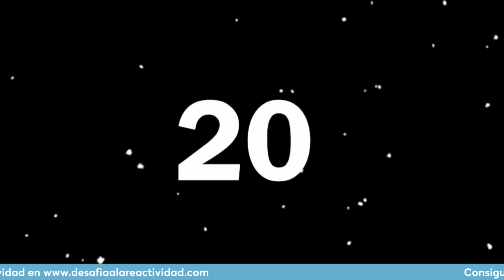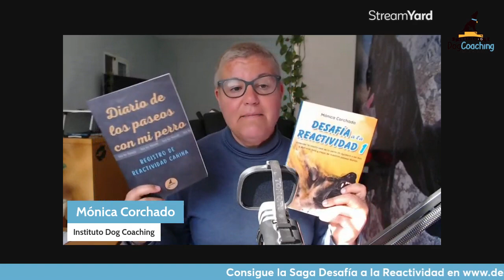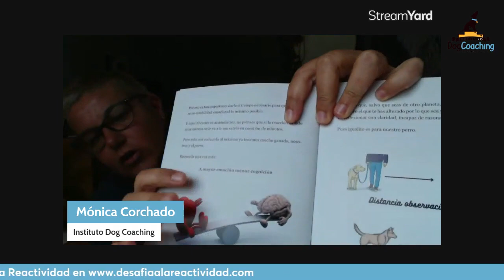Gestión emocional canina vs humana